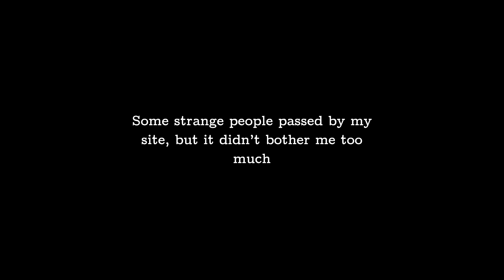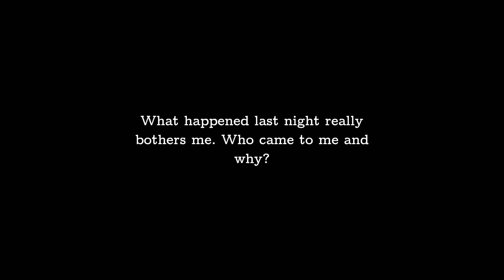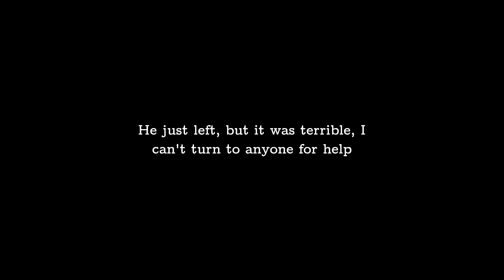Moves Away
Moves Away is a psychological horror. The story is told from the perspective of Dave, an ordinary man who bought an auto repair shop.
The story of Dave who decided to move to a new place. Having bought an abandoned plot, he built a car repair shop. He had no idea how this would turn out for him. He felt like he was not welcome.